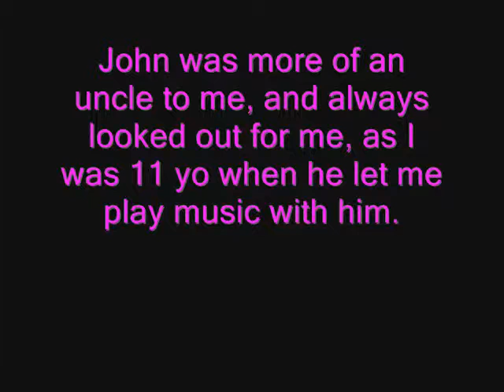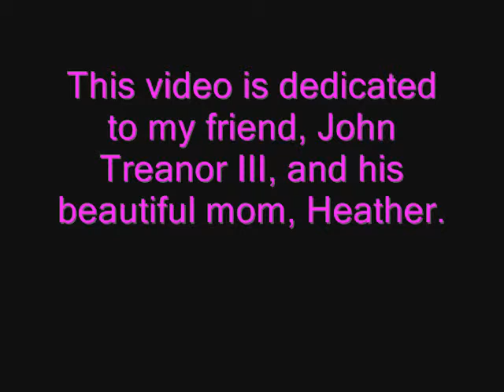Better Late Than Never "Down On My Pieces"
Better Late Than Never is a Bluegrass-Folk-Traditional Band from Annapolis-Baltimore area. This is one of their Original tunes. The Writer's Name is Buzz Merric.